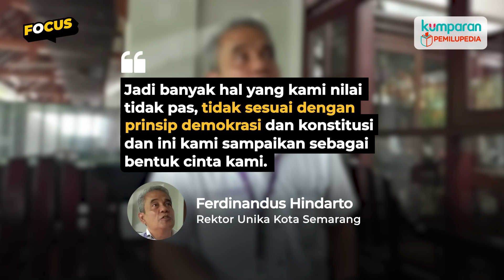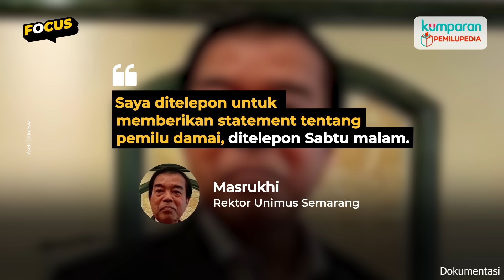Pengakuan Rektor Ditelepon Polisi, Diminta Bikin Video soal Pemilu dan Jokowi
Cawapres 03 Mahfud MD mengaku menerima laporan dari sejumlah rektor yang diminta membuat pernyataan Presiden Jokowi baik. Permintaan ini muncul setelah sejumlah kampus menyatakan sikap mengkritisi Jokowi. Rektor Universitas Soegijapranata (Unika) Kota Semarang, Ferdinandus Hindarto, menolak saat diminta membuat video apresiasi terhadap Presiden Jokowi oleh polisi dari Polrestabes Semarang. Selain itu, Rektor Universitas Muhammadiyah Semarang (Unimus), Masrukhi, juga diminta membuat video tentang pemilu damai. Selengkapnya simak video berikut ini.